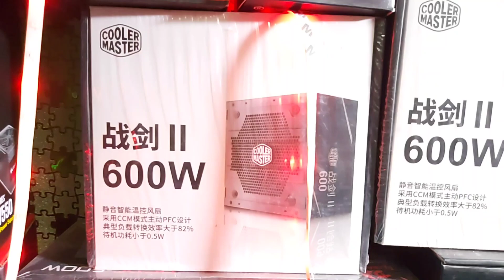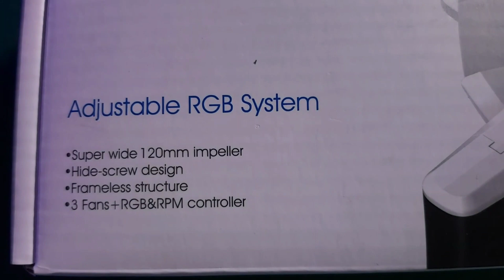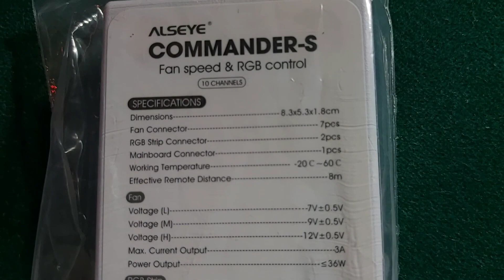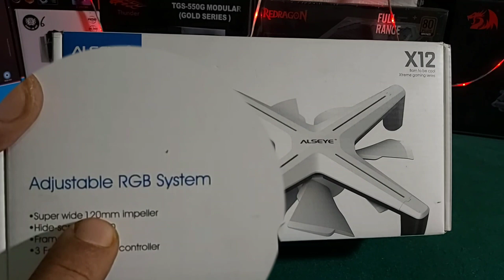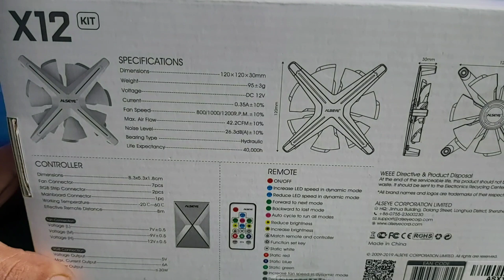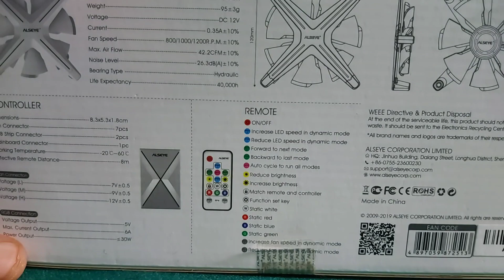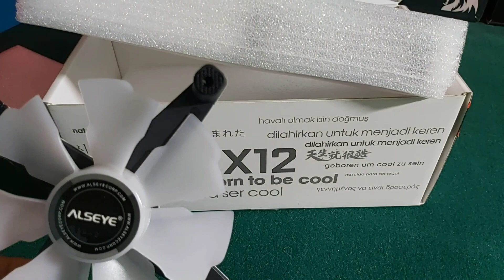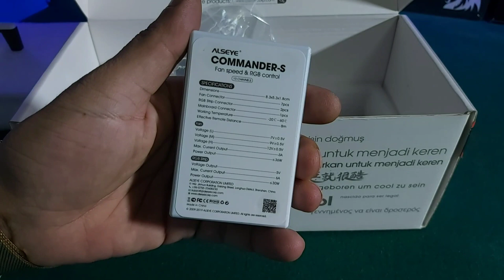ALSEYE X12 RGB FANS 3 IN 1 UNBOXING AND REVIEW | ALSEYE RGB FAN | BEST RGB FAN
ALSEYE X12 RGB FANS 3 IN 1 UNBOXING AND REVIEW
# ALSEYE RGB FAN
BEST RGB FAN
X12 RGB FAN

Welcome to the X12 Alseye RGB Fan 3 in 1 unboxing and review! In this video, we'll unbox the X12 Alseye RGB Fan and review its features.

The X12 Alseye RGB Fan is the latest RGB fan from Alseye. It's a 3 in 1 fan package that includes a fan, a light strip, and a remote. This fan is perfect for gamers and enthusiasts who want the best RGB experience possible. We'll show you how the fan and light strip work together and give you our opinion on the best RGB fan on the market.

This video about = ALSEYE X12 RGB FANS 3 IN 1 UNBOXING AND REVIEW | ALSEYE RGB FAN | X12 | BEST RGB FAN | X12 RGB FAN

 alseye x12 review
 x12 alseye
 x12 alseye unboxing
 alseye x12 argb
 alseye x12 unboxing
 hardware plus
 kaptain klassic
 battle of the ports
 retro core
 x12 plus
best pc case
 cougar rgb fan
 corsair ll120
 best rgb fans 2022
1stplayer liquid cooling ts240
 budget cpu cooler
 review 1stplayer liquid cooling
 halo infinite
 best prebuilt gaming pc 2022
 rtx 3050 god of war
 intel arc
 i5 12400f
 pulse aio
 amd
 be quiet pure loop
 corsair icue h150i elite capellix
Phanteks glacier one 240 mph
 hardware unboxed
 deepcool gammaxx gt
 deepcool gammaxx gt bk
 hardware canucks
review 1st player liquid cooler
alseye m120
 pc case
 cpu cooler rgb
 alseye h120d
 h120d alseye
 alseye halo h120d
 alseye h120d v2.0
 alseye fan
 deepcool gammaxx 400 v2
 scythe mugen 5
 arctic freezer 50
 scythe fuma 2
 amd
 cooling solution
alseye x12 review
 x12 alseye
 x12 alseye unboxing
 alseye x12 argb
 alseye x12 unboxing
 hardware plus
 kaptain klassic
 retro core
 x12 plus
 thermaltake riing premium
 best pc case
 cougar rgb fan
 corsair ll120
asus maximus hero xiii
 amd
 hardware canucks
 p7 l240
 stemir reviews
 arctic liquid freezer ii
 aio water cooler 2022
 best aio 2022
t400 cooler unboxing and review
 cooler master blizzard t400
 t400 cooler master
 hyper t4
 cooler master hyper t4
 hyper 212
 cooler master hyper 212 evo vs deepcool gammaxx 400
 scythe mugen 5
 scythe fuma 2
 arctic freezer 50
 scythe fuma 2 unboxing
 cooler master ck721
 newegg now
 the techne
 nr400
 rocket league
 apex legends
  fortnite
 benchmark
 best cooler 2022
 air cooler price in bangladesh
 best air cooler 2022
 dowell appliances
hyper 212 led
thunder wild wind 9unboxing
 wild wind review
 wild wind9 unboxing
 wild wind cpu cooler
 scythe ninja 5
 scythe fuma 2
 arctic freezer 50
 amd
deepcool gammaxx 400
cooler master ml240l
 ml240 unboxing
 amd
 cooler master masterliquid ml240l v2 rgb
 top tech
 gamers nexus
 p7 l240
 hardware canucks
 aigo dr12 pro
 deepcool cf120 unboxing
 aura sync fans
son of a tech
 coolmoon rgb controller
 cougar hpb
 coolmoon rgb fans - installation and are they worth the gamble?
 x12 alseye fans
 arctic p12 pwm pst
nzxt aer rgb 2
 китай велик
 alseye luna
 alseye tbf 100
 alseye halo aio h240
 alseye x12 fan unboxing
 pubg
 alseye cpu cooler
 best cpu cooler
 argb fans
 playmaster galaxy e3
 the tweakster tv
 inplay ice tower rgb fan
 argb controller
 aerocool mirage12pro

 aerocool mirage 12 argb pro

 aerocool mirage 12 pro

 tech dreams

 best budget rgb fans india

 best budget argb fans india

 budget argb fans kit

 gelid stella

 addressable rgb

 uphere

 uphere fans review

 uphere rgb fan

 uphere rgb fans

 asrock polychrome sync

 msi mystic light sync

 gigabyte rgb fusion 2.0

 gim rgb fans

 gim fan

 x12 pro

 e12 ultra

 sabbat x12 ultra

 be quiet light wings

 deepcool rf120

 galax slider 01

 jetlap tech tips

 arctic p12 0db

 arctic p12 argb 0db

 galax vortex wind 02

 fantech aero cg80

 alseye unboxing and review

 alseye x12 unboxing and review
 13900k

 raptor lake

 i9 13900k

 ryzen 7000

 12900k vs 5950x

 h45

 z690 motherboard

 h55

 lga 1700 bracket

 ddr5

 buildzoid

 12600k

 washer mod

 igorslab

 jonsbo hx6200d low profile

 arctic freezer i35

 rdna 3

 7950

 turin

 news

 deepcool cg560

 leo waldock

 12900k warzone